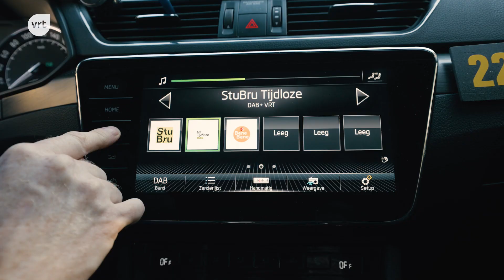DAB+ met StuBru De Tijdloze en Radio 2 Bene Bene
Genieten van de beste tijdloze platen en/of de beste muziek van bij ons? Dat kan vanaf 1 november 2021, altijd en overal, op DAB+. Stem af op de digitale radiokanalen @StuBru De Tijdloze en @Radio2 Bene Bene en laat je verrassen. 📻 🎶